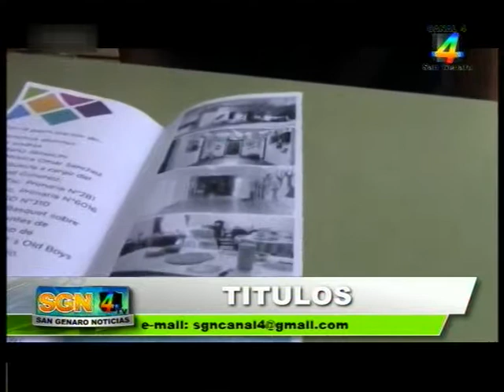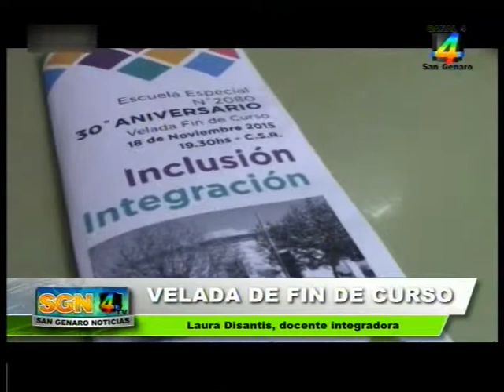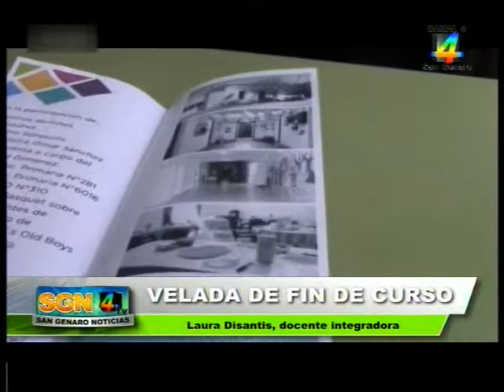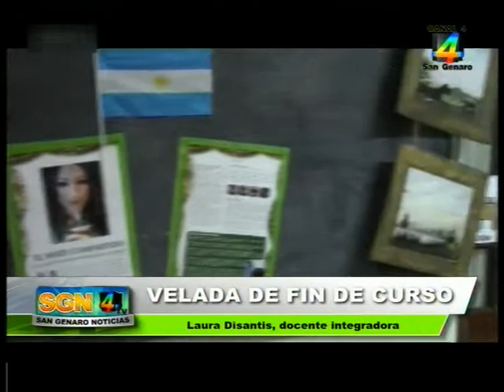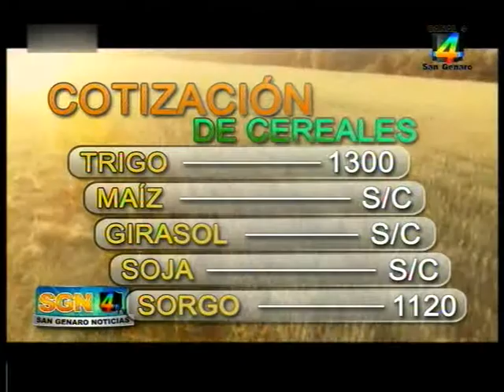San Genaro Noticias 10-11-2015